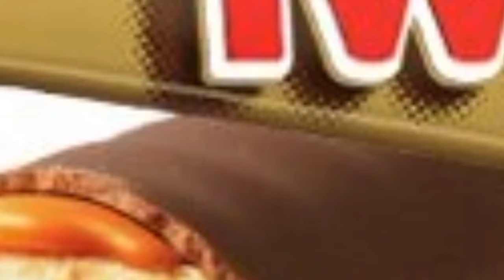November 30, 2022